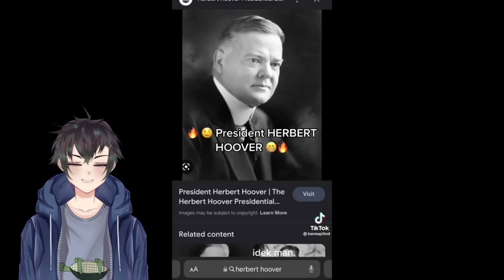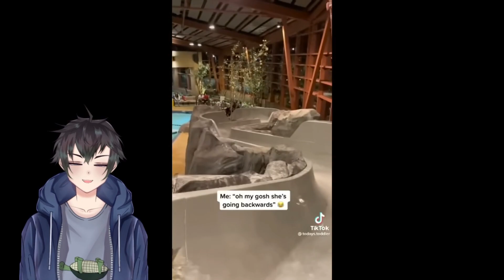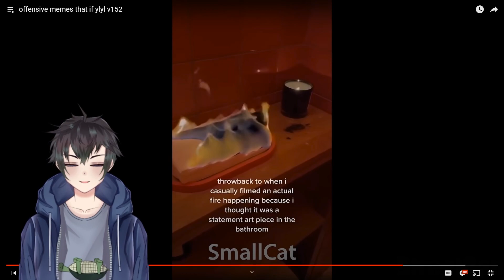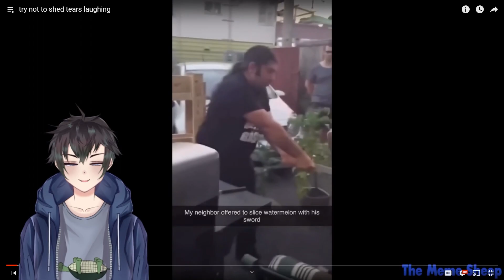VTuber Reacts to Weird Memes from TikTok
Still can't believe I got Haley Williams mixed up with RIHANNA...